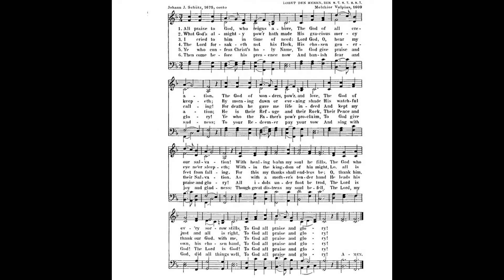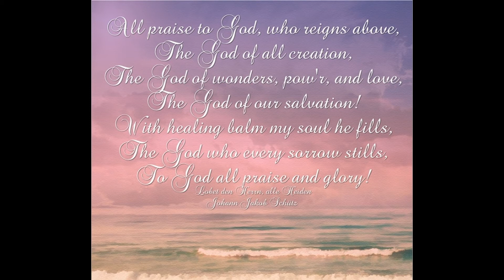"Lobet den Herren" from VARIATIONS ON HYMN TUNES by Donald Busarow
Donald Busarow (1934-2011) was an American musician, composer, organist, and Professor of Music at Wittenberg University in Springfield, Ohio. He has had over 100 published works.